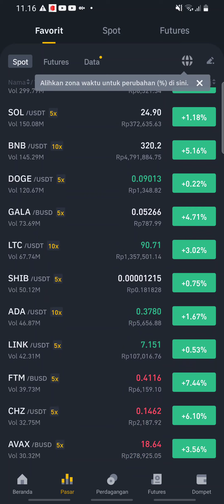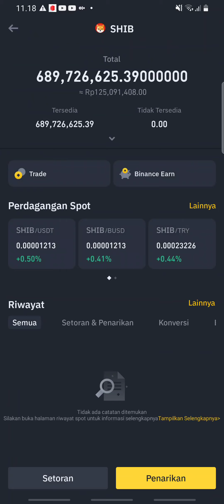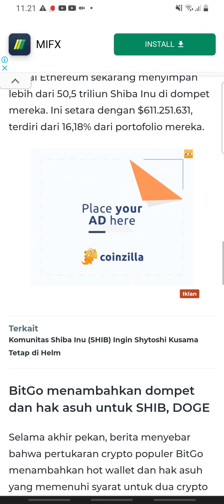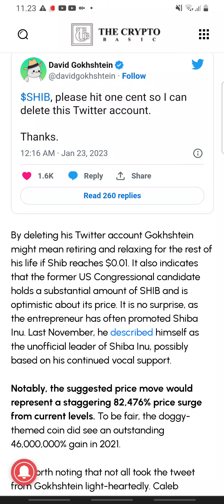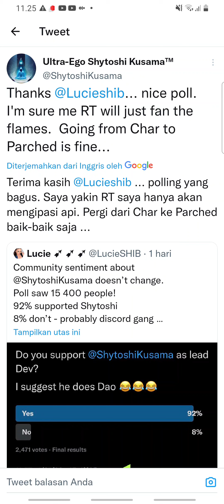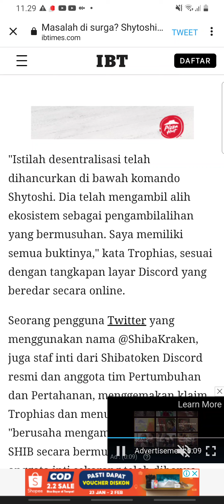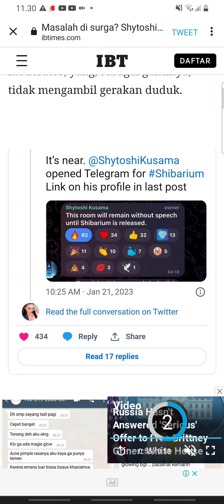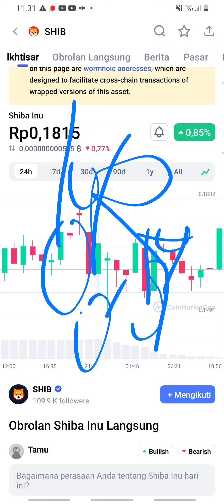BIKIN MELONGO😱 SEGERA CEK WALLET SHIBA INU KALIAN‼️